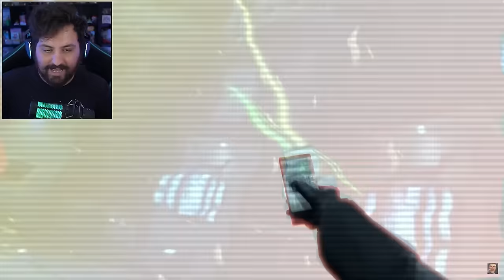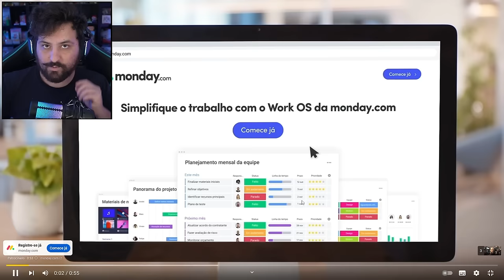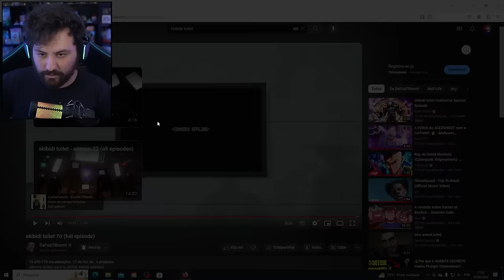VAZOU NOVO EPISÓDIO 71 de SKIBIDI TOILET... - CORPO DO HERÓI CAMERAMAN e ASTRO TOILET COM ALIADOS?!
Hoje reagi a skibidi toilet sobre seu novo episódio 71 aonde foi vazado algumas imagens do que pode acontecer no próximo episódio foi insano.

Vídeo Original: @DaFuqBoom

Steam ► NightExtreme

Vídeos Anteriores►